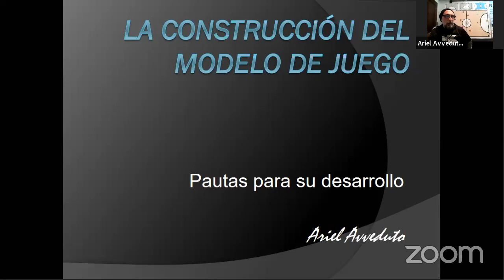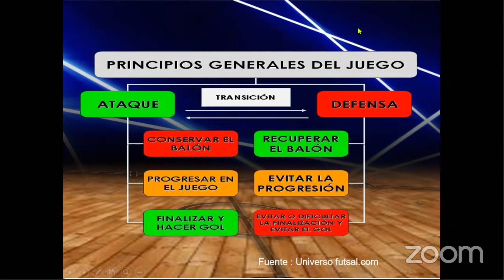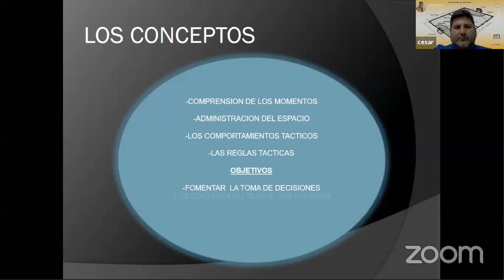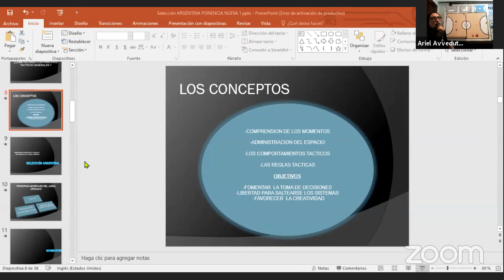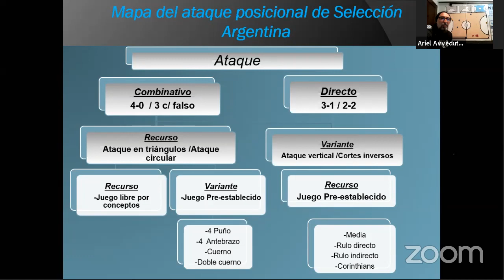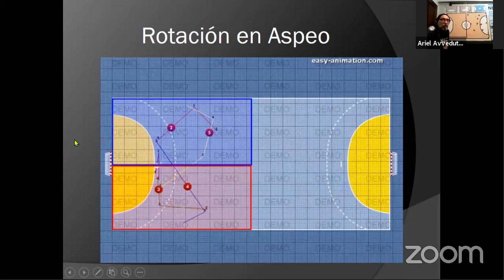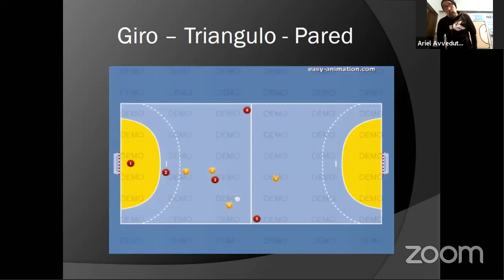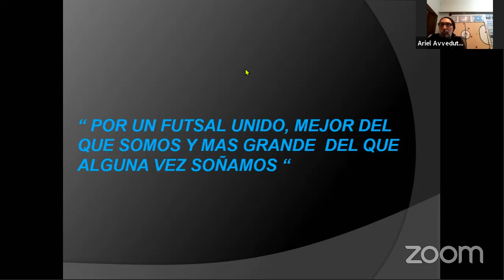DISERTACION ARIEL AVEDUTTO - CONSTRUCCION DE UN MODELO DE JUEGO